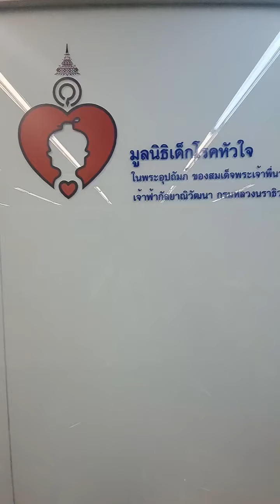ยื่นจดหมายก่อการดีย์ บทเพลงเพื่อผ่าตัดหัวใจน้องปีที่5 วันที่5/9/66